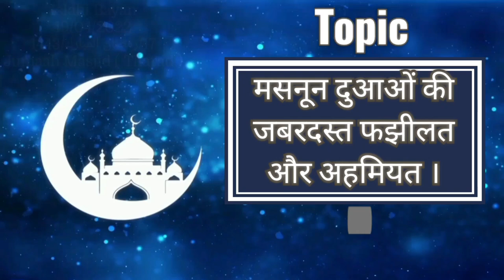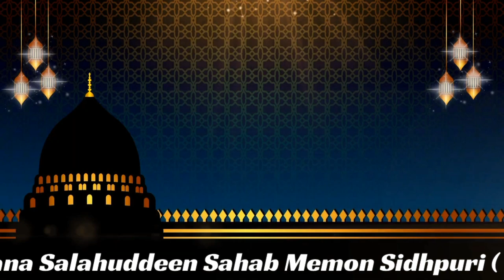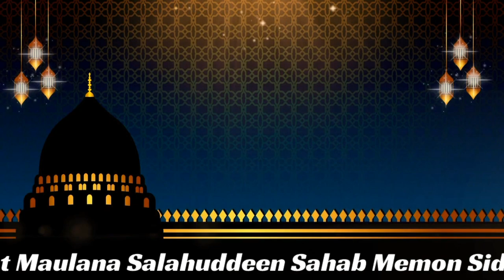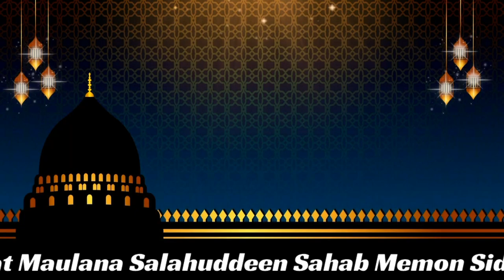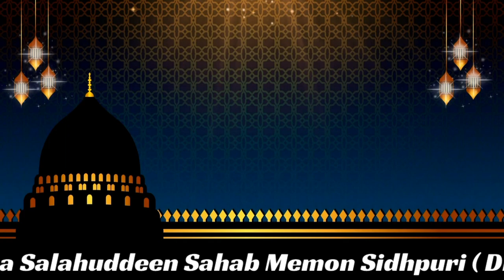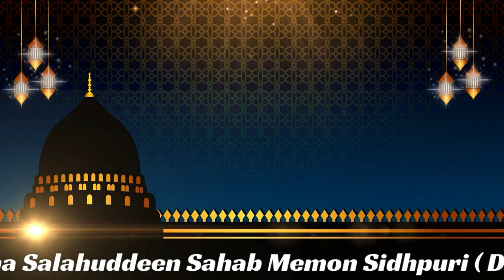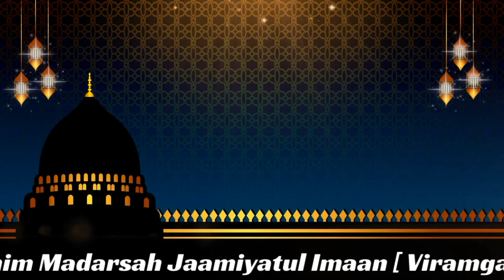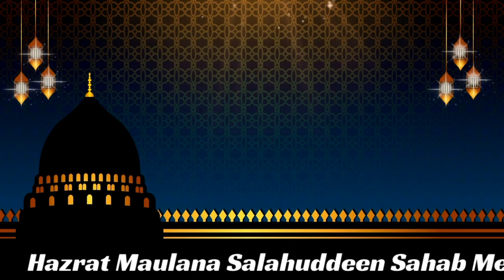Islahi Bayan 19/04/2022 Jumaah Masjid ( Tharad ) Maulana Salahuddeen Sahab Memon Sidhpuri (DB)